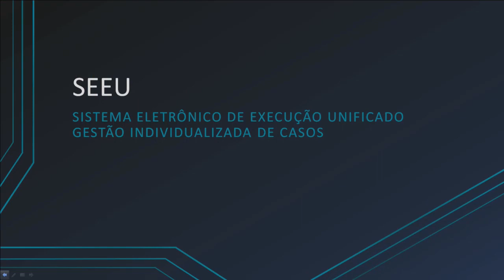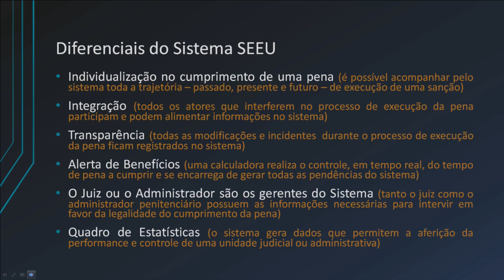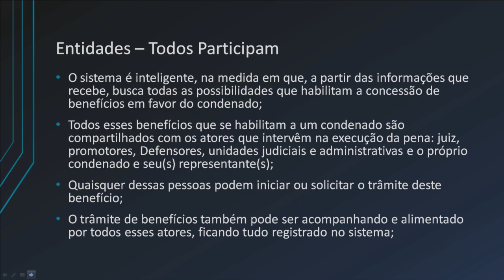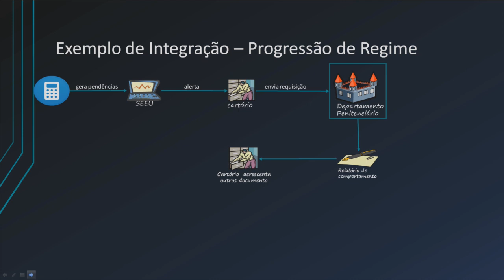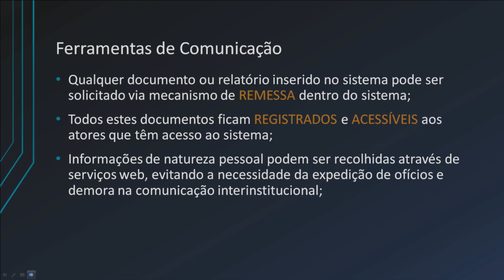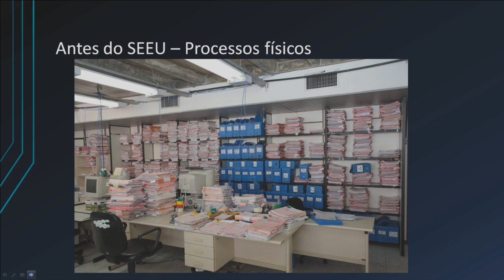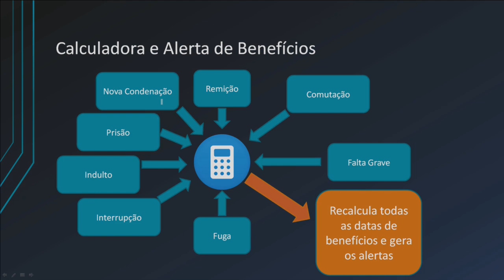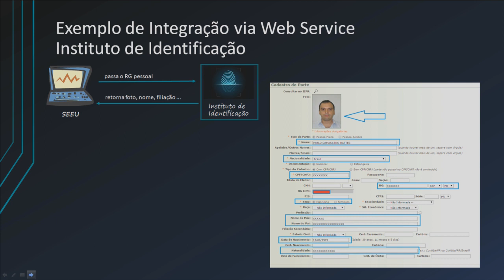Sistema Eletrônico de Execução Unificado (SEEU)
Apresentação sobre o funcionamento do SEEU no TJPR